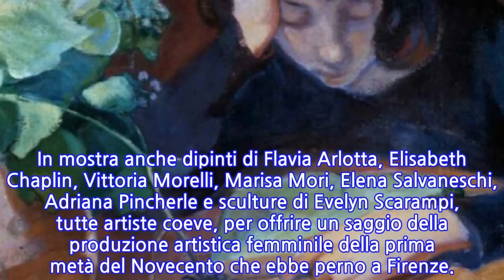A Firenze mostra artiste prima metà '900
FIRENZE, 20 SET - Sono le donne le protagoniste della mostra 'Artiste. Firenze 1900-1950' allestita dal 22 settembre al 18 novembre allo Spazio mostre della Fondazione Cr Firenze (ingresso libero). L'esposizione, promossa in occasione del festival 'L'eredità delle donne' e curata da Lucia Mannini e Chiara Toti, ha per perno le figure di Leonetta Pieraccini e Fillide Giorgi, artiste unite da profonda amicizia e che condivisero anche il destino di legarsi a due intellettuali di forte personalità: Emilio Cecchi e Arrigo Levasti. Allieve di Giovanni Fattori all'inizio del Novecento, si interessarono alle novità artistiche internazionali, dimostrandosi pittrici di grande qualità. In mostra anche dipinti di Flavia Arlotta, Elisabeth Chaplin, Vittoria Morelli, Marisa Mori, Elena Salvaneschi, Adriana Pincherle e sculture di Evelyn Scarampi, tutte artiste coeve, per offrire un saggio della produzione artistica femminile della prima metà del Novecento che ebbe perno a Firenze.